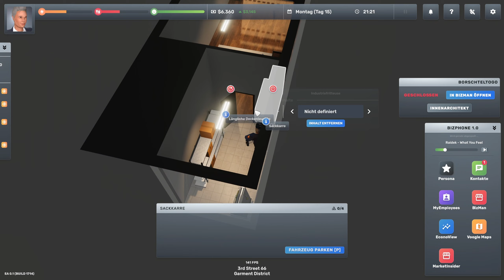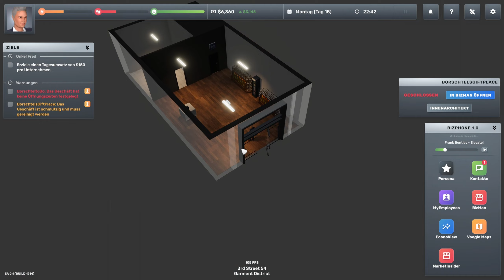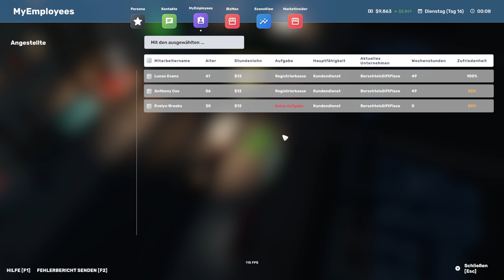Big Ambitions #006 Mit Ellbogenfreiheit ist hier nix